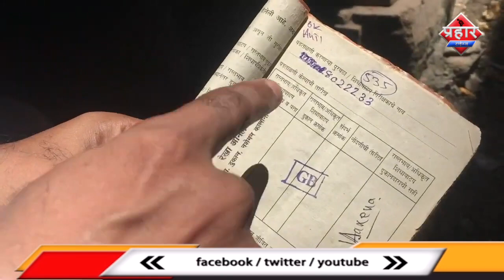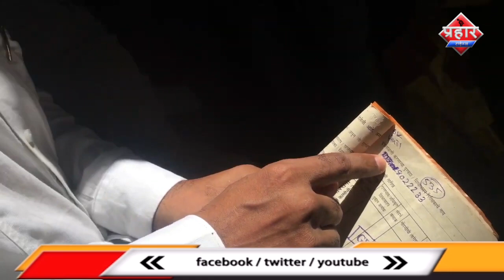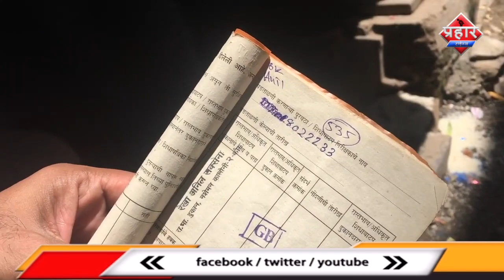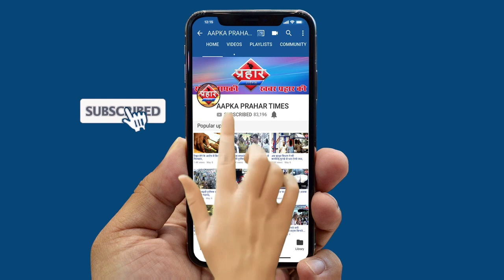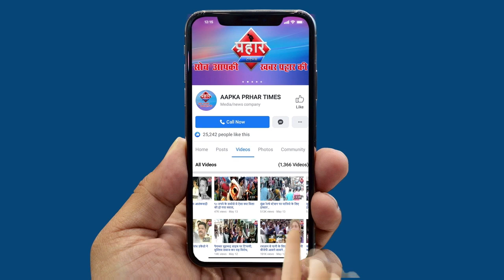कैसे राशन दुकान दार अगुठा लगाने के नाम पर ग़रीबों को लगाया चुना | Firoj Hashmi | Prahar Times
मुंब्रा में एक और राशन दुकानदार की चोरी पकड़ी गई

राशनदुकान दार कैसे लगा रहा है गरीब जनता को चुना

कैसे राशन दुकान दार अगुठा लगाने के नाम पर ग़रीबों को लगाया चुना